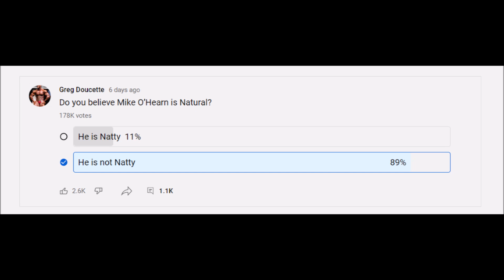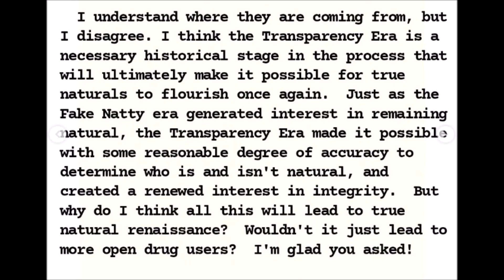Mike O'Hearn Has Some BIG Balls! (METAPHORICALLY Speaking) || Mark Bell Power Project Response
Us naturals man. We just aren't willing to work hard and we are constantly in search of excuses for our paltry gains!...or so Mike O'Hearn would have you believe. This is Deflection Tactics 101. "I'm not on steroids! You guys just don't work hard enough to earn it! Why can't you just work harder and stop blaming me for your lack of progress?" It's patronizing and self-serving.

Fake natties like Mike O'Hearn skew the belief about what should be achieved before somebody can considered to be impressive. These people are so prolific on social media that most true, high level naturals don't even get a second glance by normies because they are not considered to be very impressive by comparison.

This creates a toxic cycle where newbies are introduced to weight training culture by fake naturals whom they aspire to emulate, they fail to reach these standards because these standards are often not achievable without exogenous hormones, and then they become disenfranchised with the process and many of them quit altogether.

This is a sorry state of affairs and it's time for a culture shift. The "natty or not" video concept as driven by people such as @gregdoucette has equipped the community with the knowledge required to spot a fake natural. Using this knowledge, we as a community, have the tools at our disposal to now STOP putting fake natties on a pedestal, STOP idolizing liars, and STOP perpetuating this toxic cycle.

Now we can start looking to true naturals for inspiration instead. Shift the notoriety onto these high level naturals and this fake natty issue becomes self-limiting. This "well you guys just don't work hard enough" narrative that Mike O'Hearn is currently spinning will become trite when its coming from him or the mouth of any other fake natty.

Meal Prep Service (FlexPro Meals)

For high quality straps, wraps, collars, and other training accessories be sure to check out Warm Body Cold Mind!

TIMESTAMPS
0:00 The RIGHT message but the WRONG messenger
2:56 "Don't say natty on my page"
5:05 People need accurate barometers
7:29 Natty Renaissance? @atlaspowershrugged
10:27 The information changes with natty vs. enhanced
12:15 Conclusion (Stan Efferding sums it up nicely)